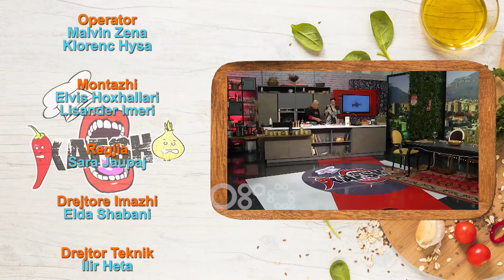Kafsho #89 - "Pulë Terriyaki me brokoli", "Sallatë me Mango dhe Avokado"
“Kafsho” një reality show komedi qe transmetohet cdo dite ne RTV Ora me shef Titin dhe Olimpian.

Një show i përditshëm kulinarie me shumë humor. Përveç gatimit të recetave tradicionale dhe moderne shqiptare e botërore do të kemi të ftuar VIP-a e Rrip-a. Personazhet do të sjellin në vëmendje dhe restorantet më të mira, shefat më të veçantë, supermarketet dhe fermat Bio.